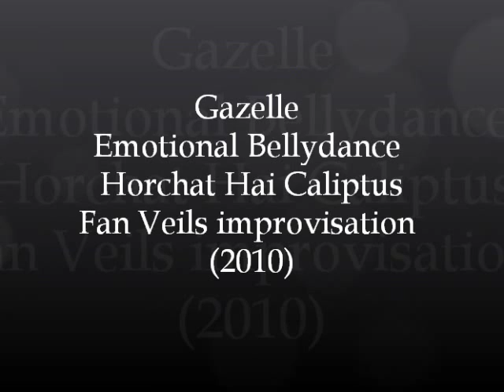Gazelle - Horchat Hai Caliptus - Improvisation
Gazelle Fan Veils improvisation (2010).
Emotional Bellydance style.
Estratto dallo spettacolo "Dancetteria in Love".